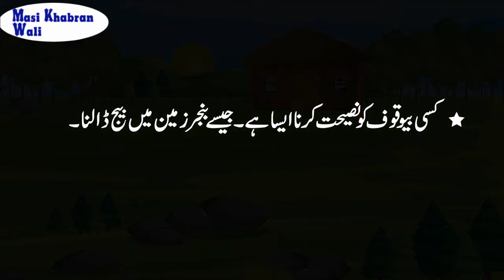The Wise Bird | Aqalmand parinda, urdu kahaniya,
The wise bird Story. It has all the fun for everyone and then a message. Greed might take you to some distance with success . But it’s not permanent you will eventually fall. Life is about being true to yourself and being honest about everything for better future and permanent reward.

This story is created by (The Wise Bird Story) Sajjad Hamayun
Two character is been used ,
Character Bird by      : Zaki Naqvi
Whole Story Telling         : Umar Adil